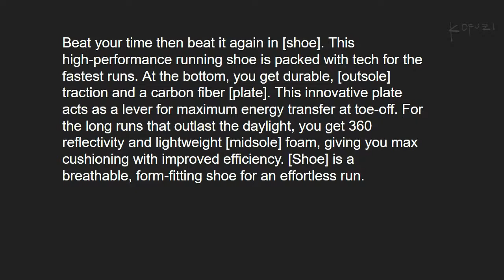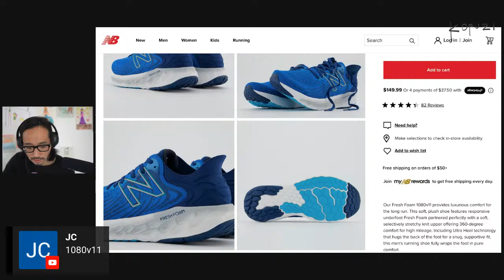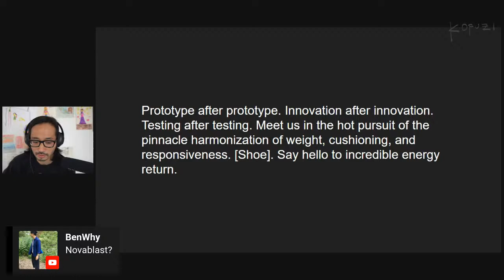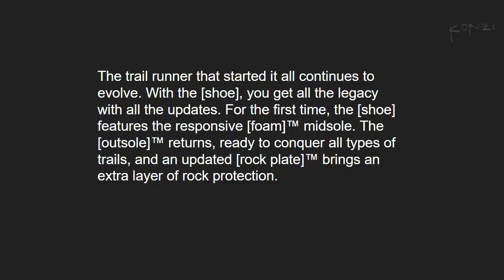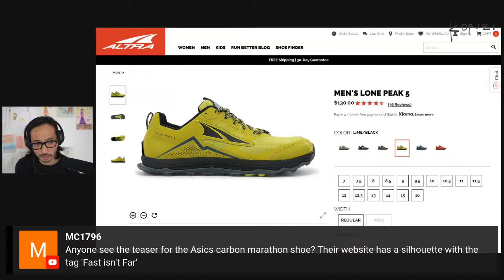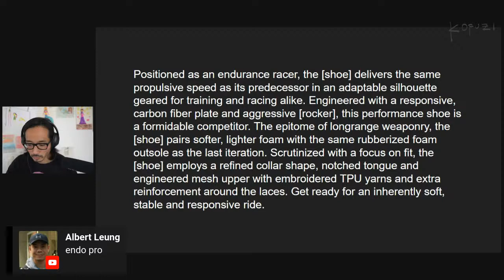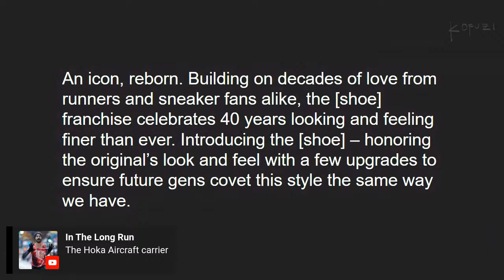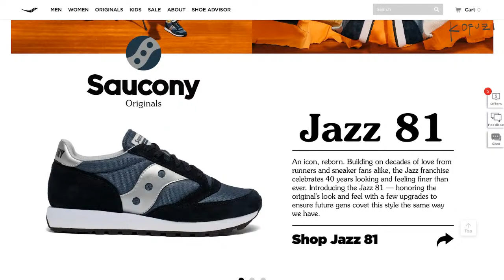Name That Shoe v3! - livestream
I’ll read a manufacturer’s description of a shoe with all trade names redacted. You try and name that shoe.